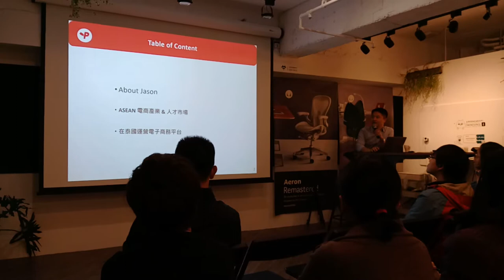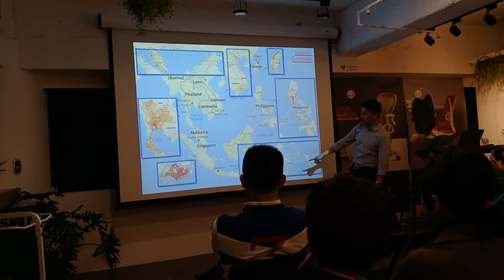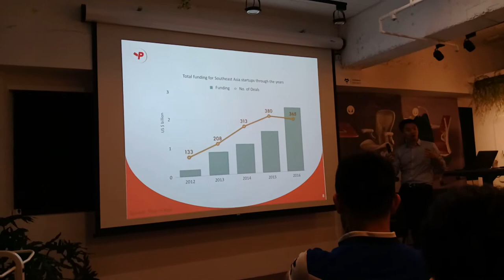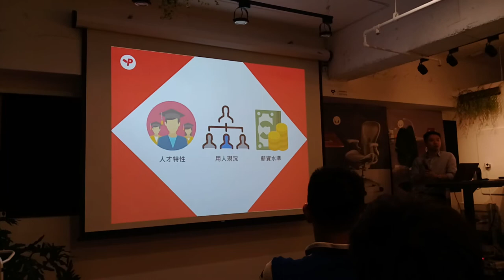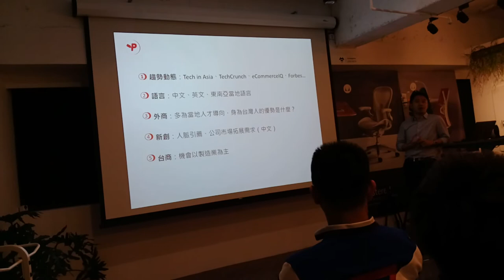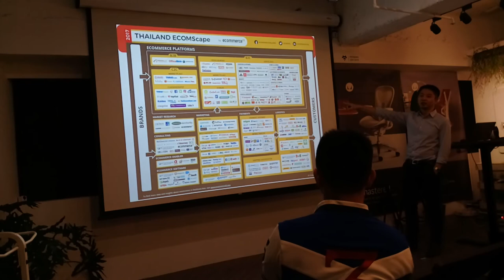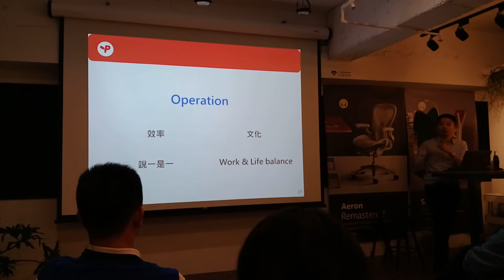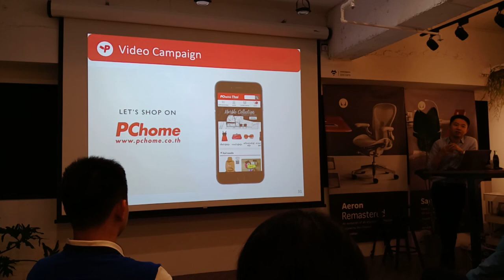ws001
PC Home Thailand - Jason Huang